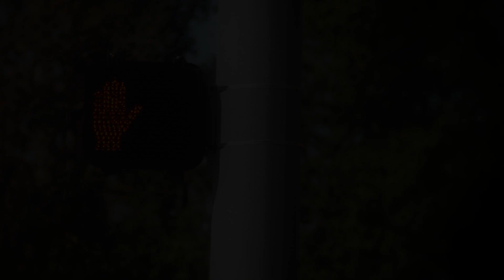It's a Hard Rock Life Teaser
Three middle aged friends live out their heavy metal dream while raising their families, running businesses and donating time to charitable efforts.